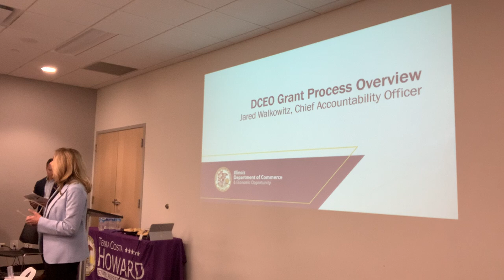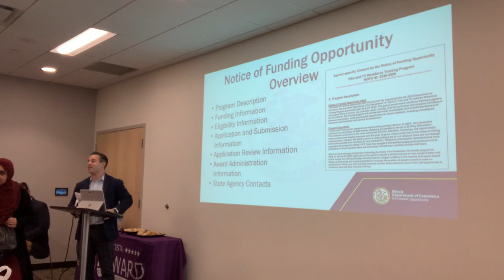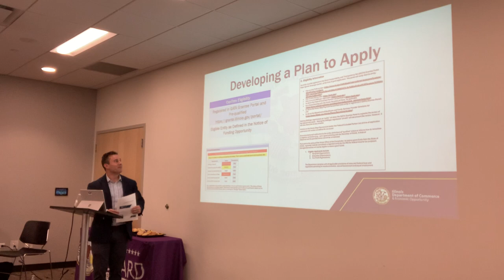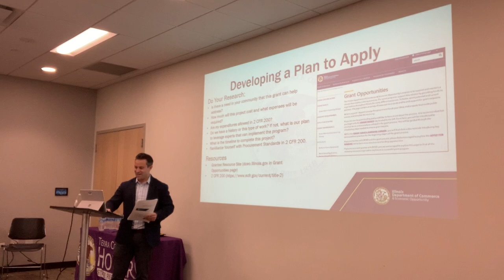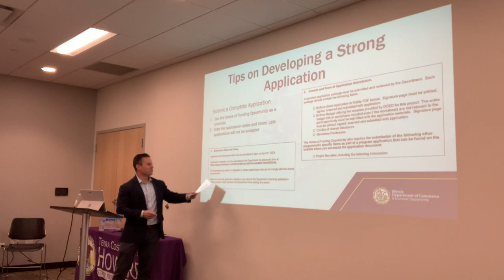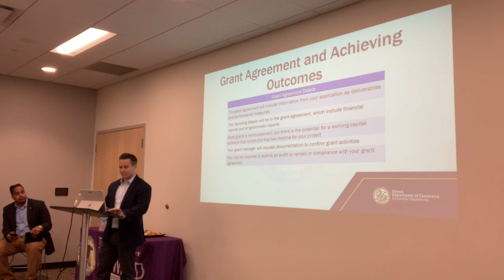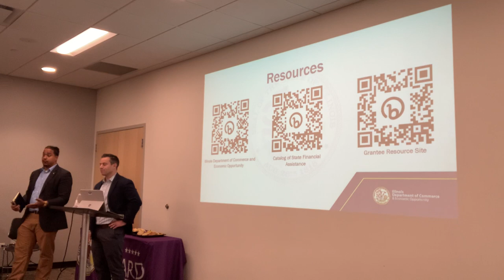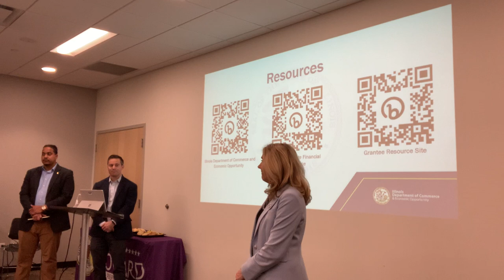IDCEO Grant Workshop 11.14.2023